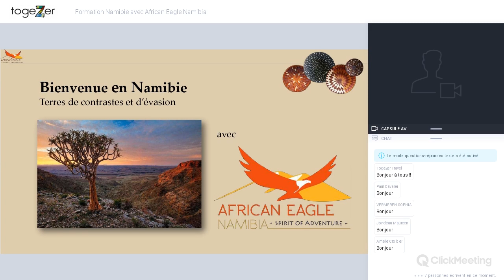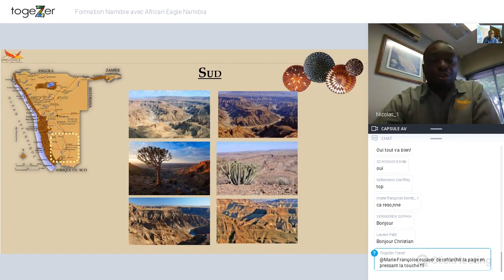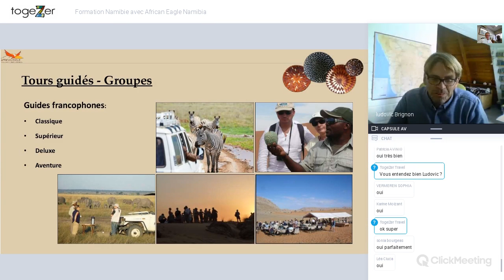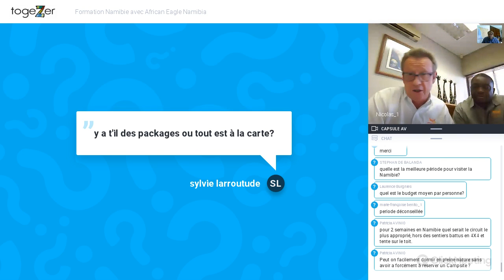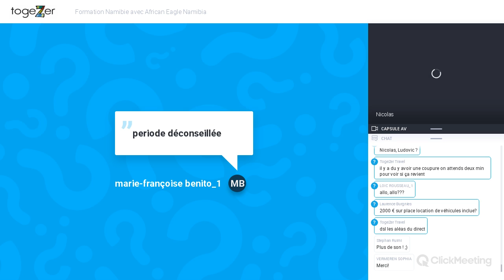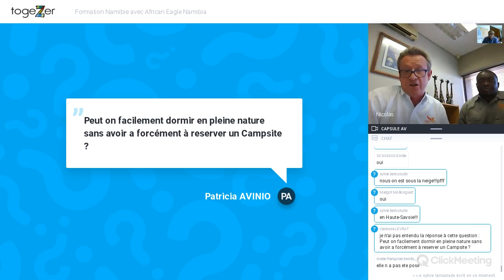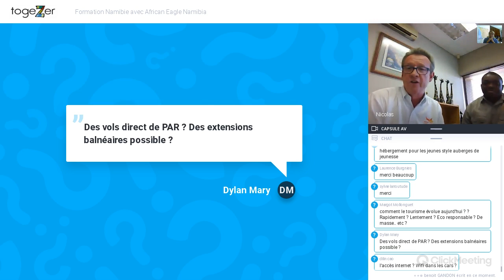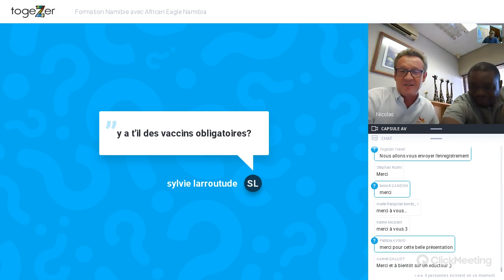[FORMATION NAMIBIE] La Namibie en 30 min avec Nicolas, Christian et Ludovic d'African Eagle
Retrouvez et contactez African Eagle Namibia sur la plateforme all.togezer.travel.